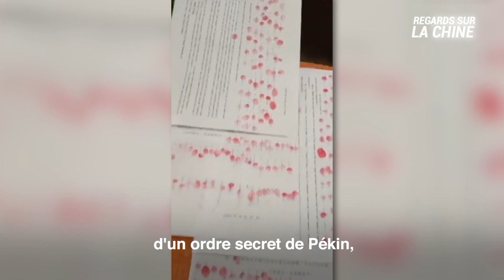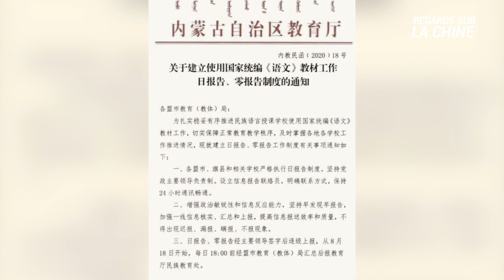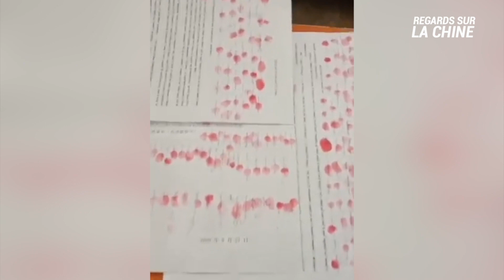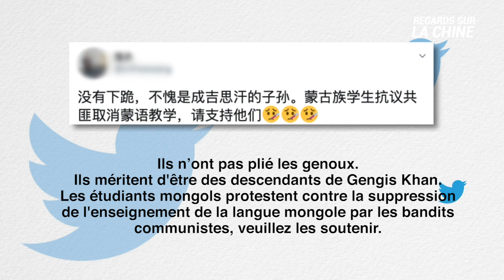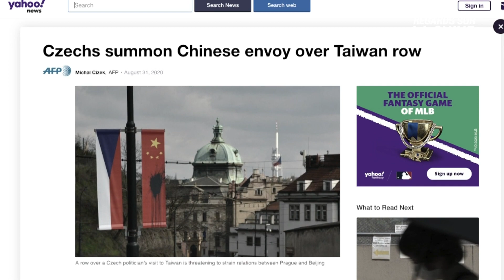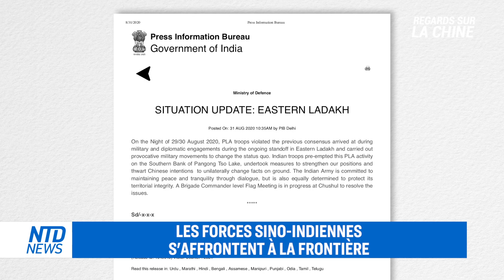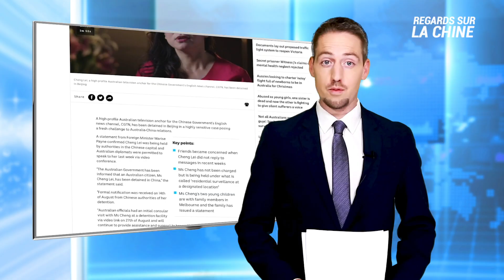Des manifestations à grande échelle éclatent en Mongolie-Intérieure; Invasion de criquets en Chine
Des manifestations en masse ont éclaté ce week-end en Mongolie intérieure. Elles surviennent à la suite de la divulgation d'un ordre secret de Pékin, que certains qualifient de "génocide culturel".

L'agriculture chinoise souffre des inondations et de la sécheresse. Et maintenant, les provinces du sud de la Chine sont confrontées à la pire invasion de criquets pèlerins depuis des décennies.

La Chine espère se libérer de sa dépendance à la technologie occidentale pour la fabrication de puces haut de gamme. Avec la fermeture d'une entreprise clé, ce rêve se heurte maintenant à un obstacle majeur.

Et le deuxième plus haut responsable de République tchèque est à Taïwan pour une visite de six jours contre la volonté de la Chine. Le fonctionnaire tchèque a appelé Taïwan à défendre sa liberté et a déclaré que les pays démocratiques devraient se soutenir mutuellement.